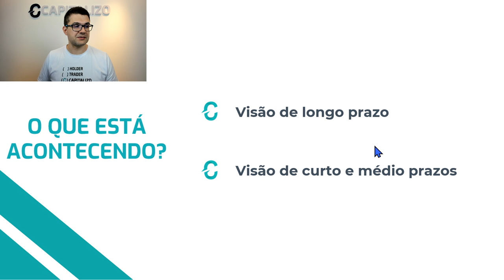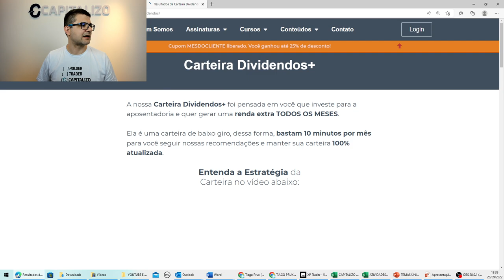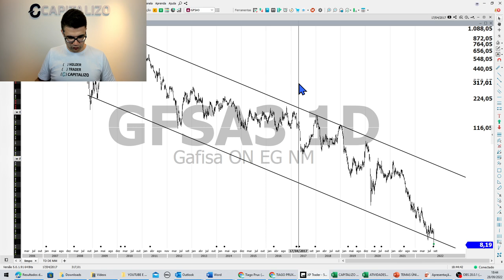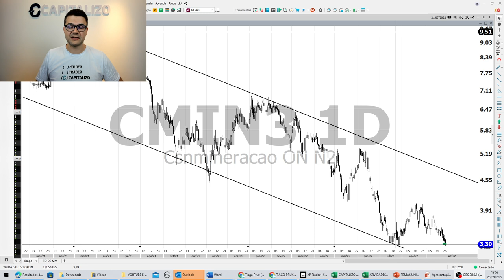CMIN3 E GFSA3 | O que está acontecendo com CSN Mineração e Gafisa?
🏷 Utilize o cupom MESDOCLIENTE direto na área de assinatura do nosso site, e garanta um DESCONTO DE ATÉ 25% em todas as assinaturas. Clique e assine agora

No vídeo de hoje, Tiago Prux irá comentar sobre a visão de curto, médio e longo prazo das empresas CSN Mineração (CMIN3) e Gafisa (GFSA3). Assista o vídeo e entenda detalhes.

📰 Para ficar sabendo de tudo sobre as últimas notícias do Mercado Financeiro, Ações e Bolsa de Valores, visite o nosso blog